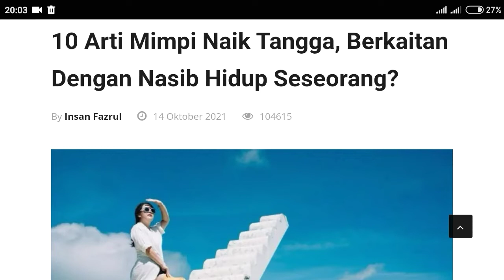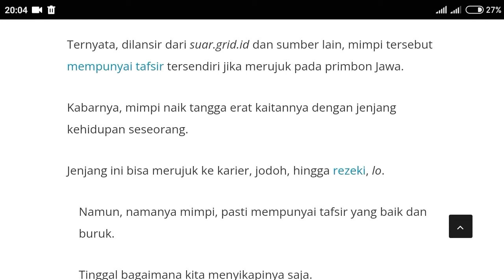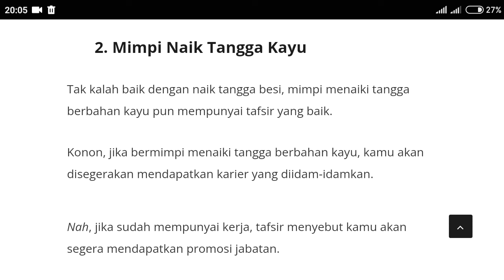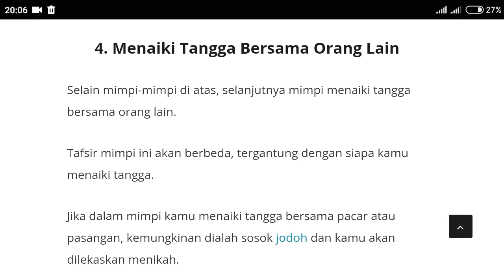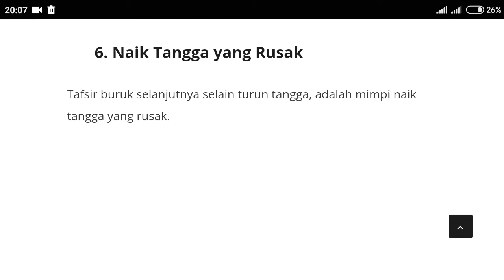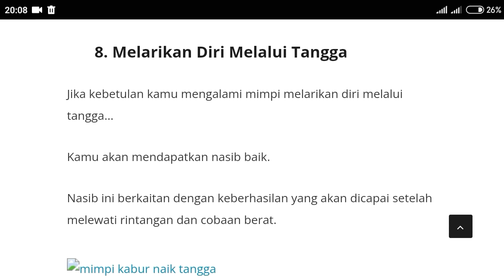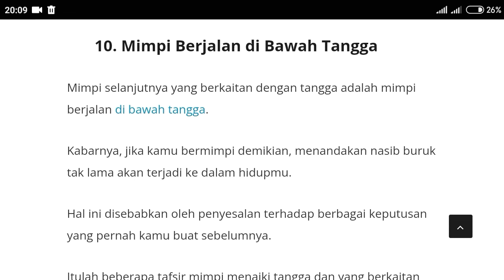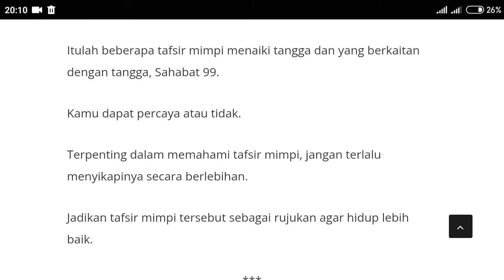10 ARTI MIMPI NAIK TANGGA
hallo semuanya kali aku mau ngejelasin tentang arti mimpi naik tangga, stay tune ya

follow ig novi_ amallia28